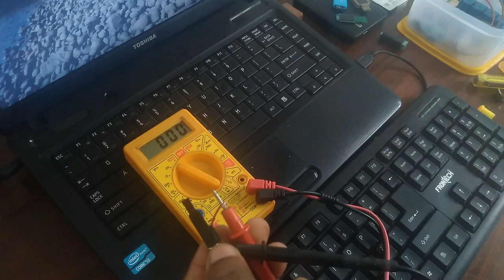DIY 560V Power generator